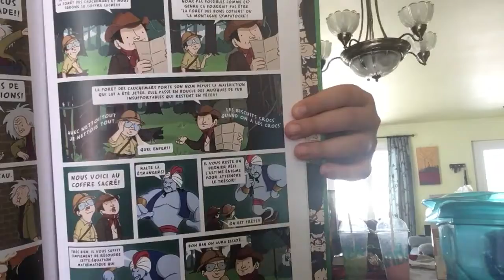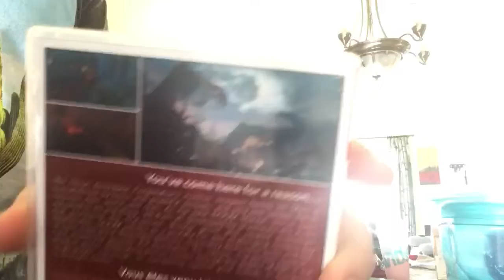C’est ca la relache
Ben c est ca la relache se relaxer